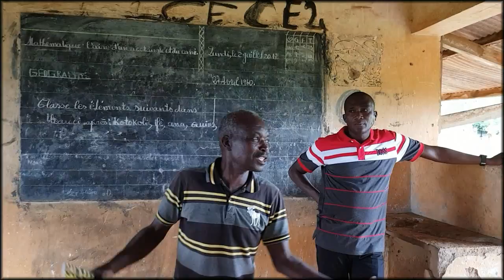Rénovation d'une école à Ounabè 2021